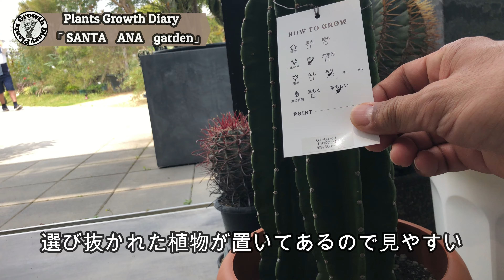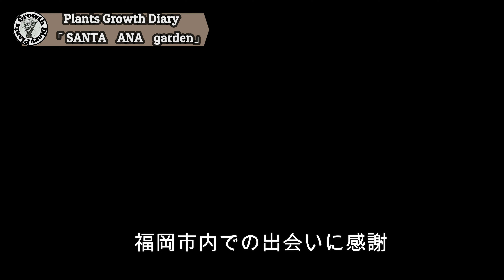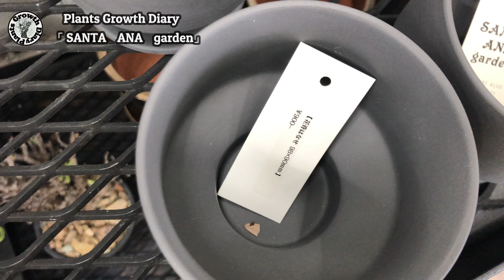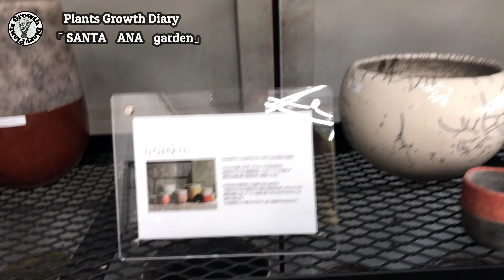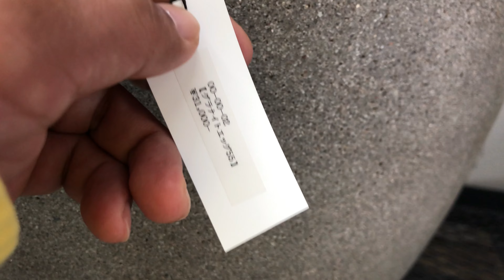PGD #36 SANTA ANA garden＃福岡＃さんたあなに行ってみた＃プランツグロースダイアリー＃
今回は福岡旅行編です。この映像で色々な意見をいただければ嬉しいです。プロでは無いので実感で話しています。輸入種子の紹介したいと思います。
色々な面白い情報お待ちしております。

OPEN予定です。ヤフオクID登録だけ、今のうちによろしくお願い致します。OPENにはお得な商品出品予定です。：
Yahoo　ID検索　ogplants